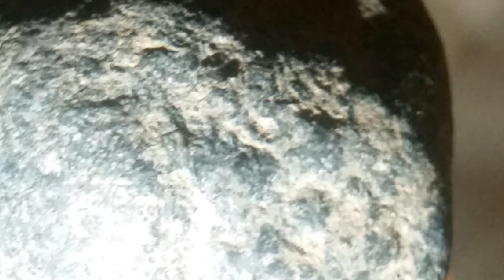Sample 918 19#3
Private comments, send message note if private convo I wont publish, thanks. I appreciate constructive help, not protrolls. Spfhm.